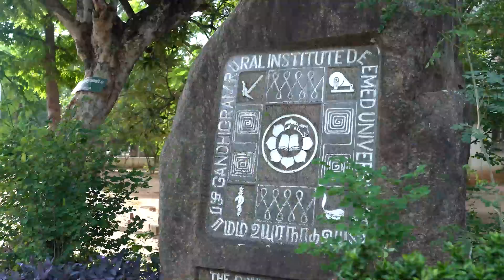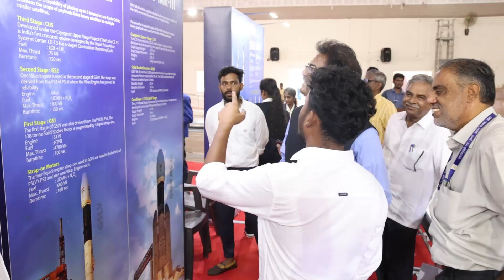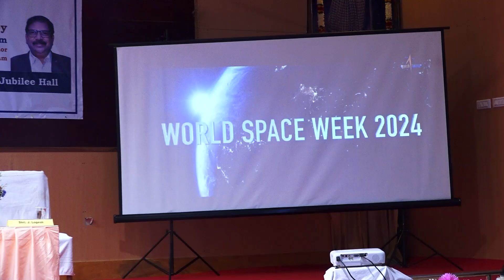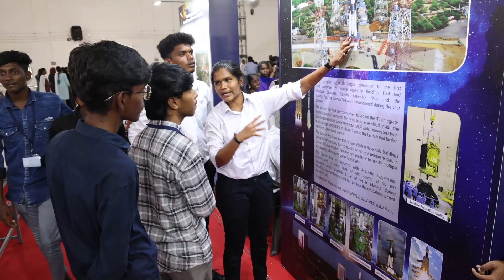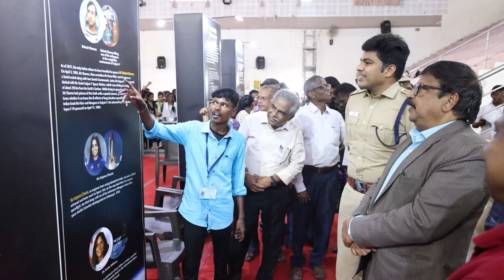World Space Week – 2024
The Gandhigram Rural Institute – Deemed to be University and Satish Dhawan Space Centre, SHAR jointly organized, World Space Week – 2024,  on the theme “Space and Climate Change” at, Gandhigram Rural Institute (Deemed to be University) from, 08th to 09th of October 2024.